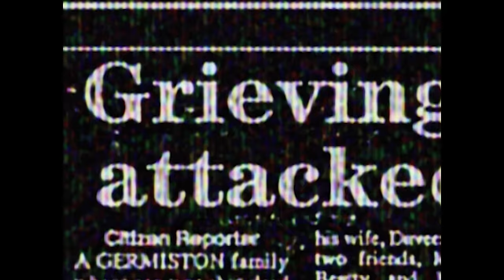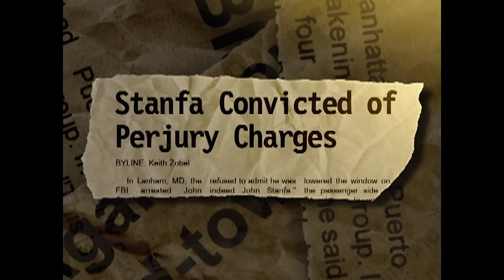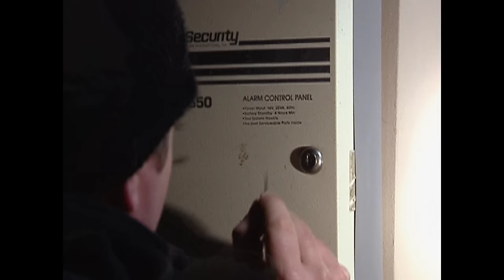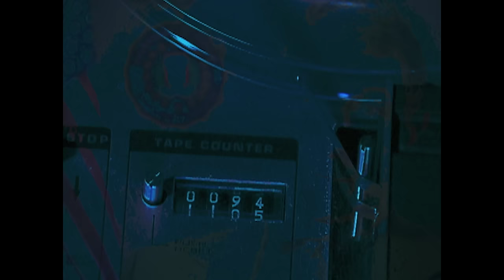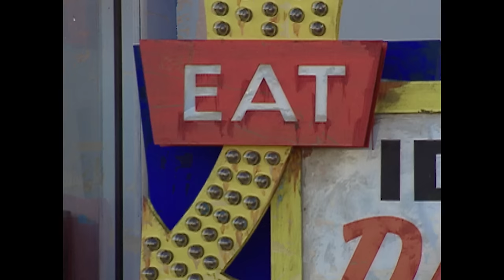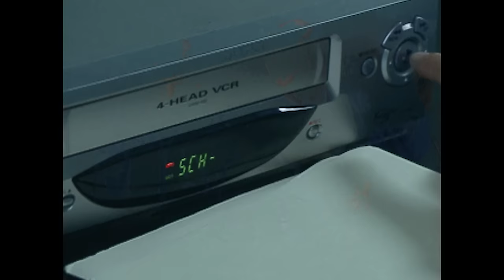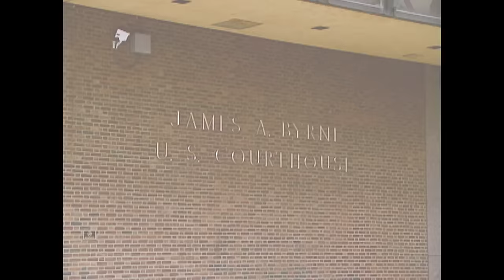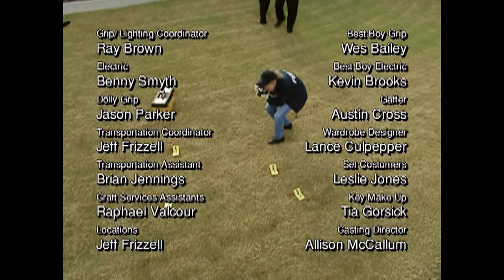How The FBI Carefully Infiltrated Philly's Crime Family | FBI Files | Real Detectives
In the early 1990’s, Philadelphia became the scene of a bloody vendetta when the streets erupted in mob warfare. Authorities feared innocent people would be caught in the crossfire, and agents launched a complex and risky surveillance operation, with the mission to bring down Philadelphia’s notorious mafia and to stop a brutal turf war before more people were killed.

"FBI Files" is a gripping television series that delves into the real-life cases and investigations undertaken by the Federal Bureau of Investigation (FBI). Each episode provides an in-depth exploration of high-stakes criminal cases, ranging from complex serial crimes to terrorism, as experienced by the FBI agents on the front lines.